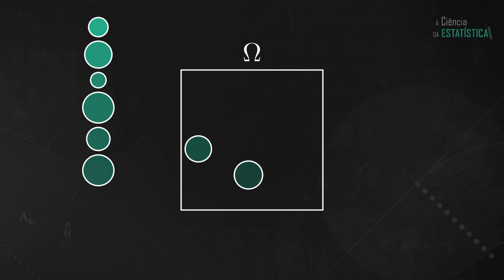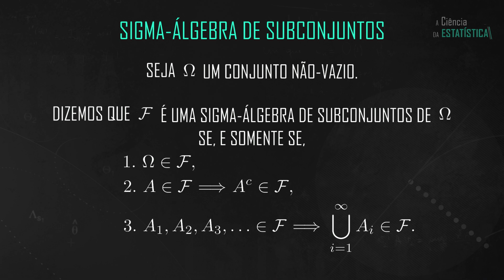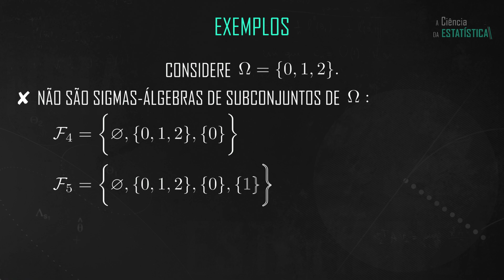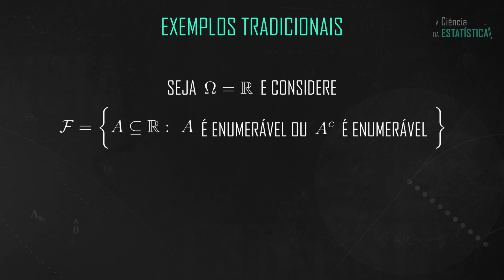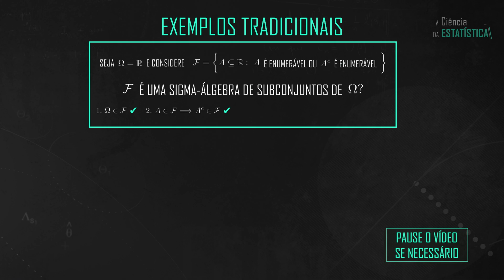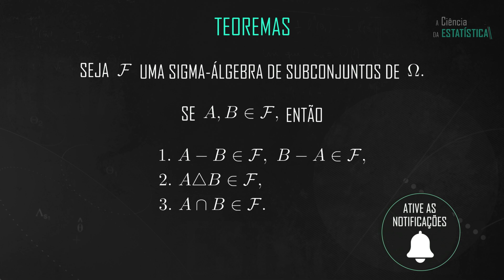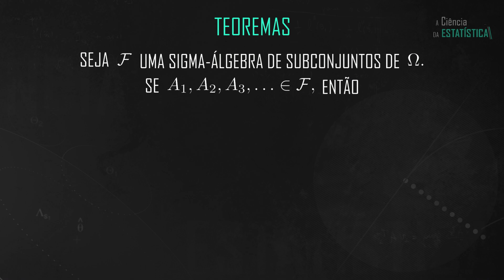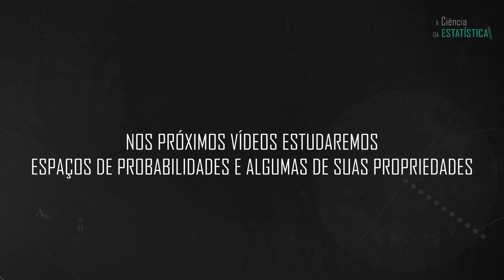SIGMA-ÁLGEBRA de subconjuntos - Teoria de Conjuntos #8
Apesar de não serem abordadas em cursos básicos, Sigmas-álgebras de subconjuntos são fundamentais para compreendermos os conceitos básicos da teoria de probabilidades e as diferenças entre Estatística  Frequentista e Bayesiana.

Meu nome é Alexandre Patriota, sou professor de estatística, neste vídeo vou introduzir famílias de subconjuntos conhecidas como sigma-álgebras de subconjuntos que nos auxiliarão nos póximos vídeos a definir os elementos básicos de um modelo de probabilidade.

Quando queremos mensurar a incerteza de eventos de interesse por meio de uma medida de probabilidade, utilizamos a sigma-álgebra de subconjuntos porque essa noção permite uma boa definição para uma medida de probabilidade genérica.

Atenção: aos 11 minutos do vídeo deve ser lido Aj em vez de An nos itens d) e e). Agradeço a Luís Alvaro Correia por ter me avisado.

Referências:
ROUSSAS (1997) - A COURSE IN MATHEMATICAL STATISTICS, 2ª ED.

00:00 INTRODUÇÃO
03:19 SIGMA-ÁLGEBRA DE SUBCONJUNTOS
04:06 EXEMPLOS
08:43 TEOREMAS
11:11 LIMITES INFERIOR E SUPERIOR
12:07 CRÉDITOS FINAIS